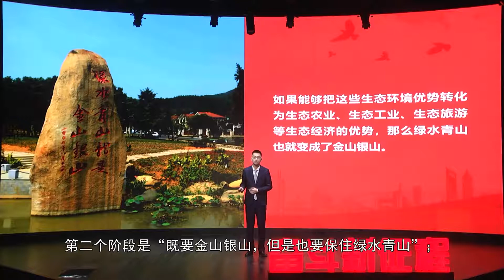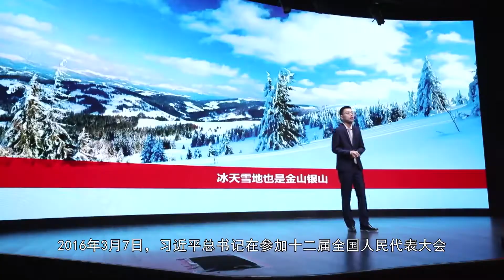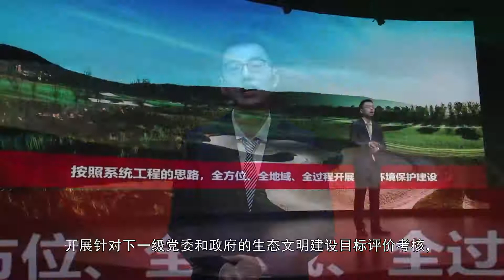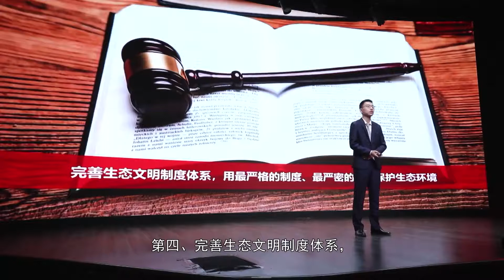11 推动绿色发展，促进人与自然和谐共生 复旦大学 查鹏飞 - 复旦大学 Fudan University